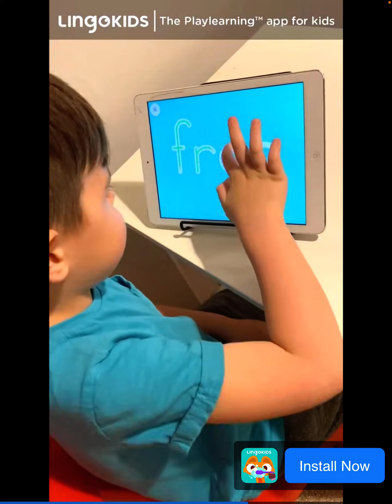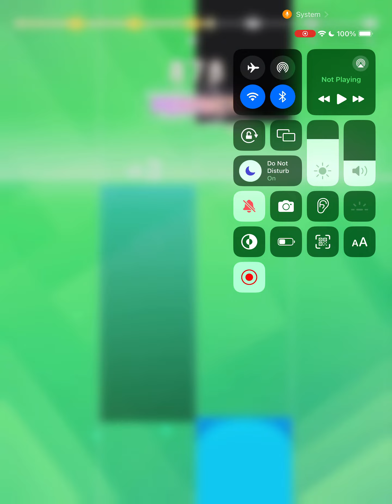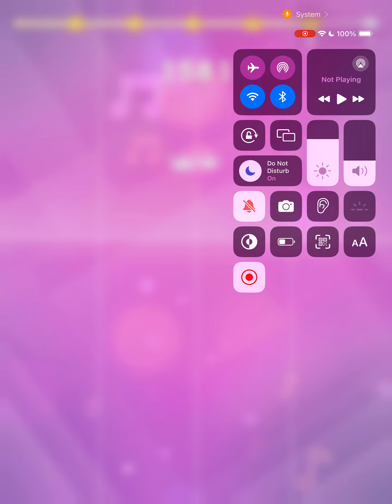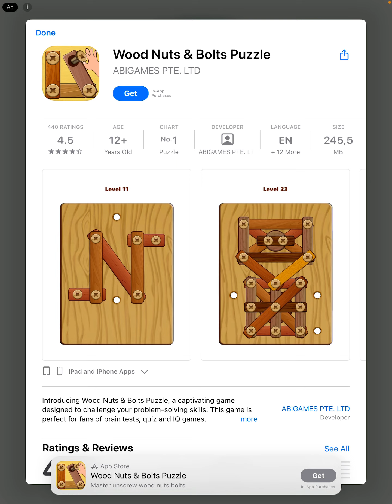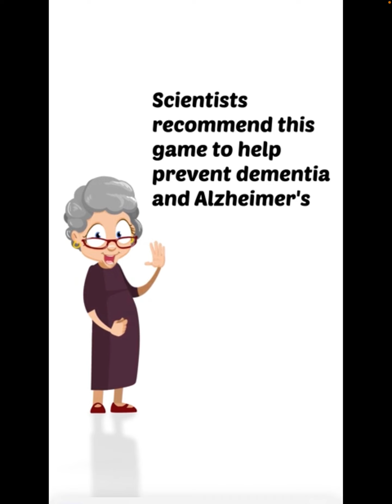Back wid a new videoooooo! Now it’s Magic tiles 3